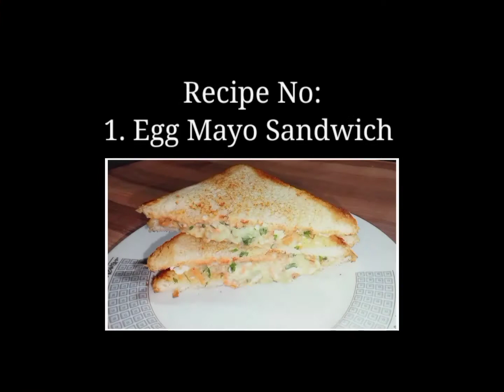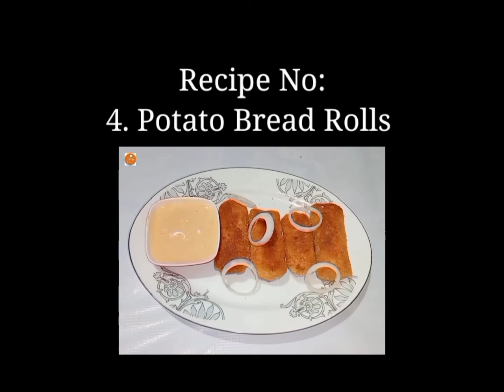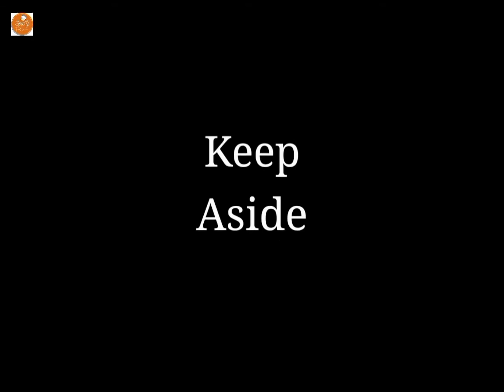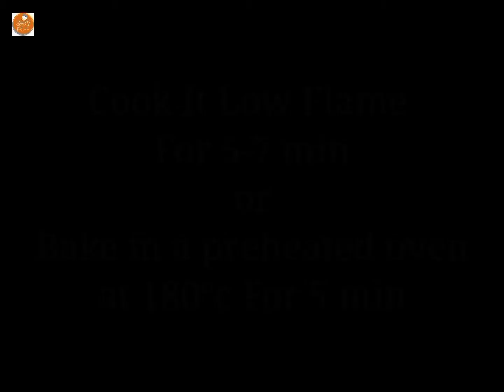12 Iftar Recipes For Ramadan Mubarak || Ramadan Special Snacks Recipe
Welcome to "Spicy Food Creation"❤️

I started my journey on YouTube. Please stay by my side and support ❤️❤️❤️

My Today's Recipe"Ramadan Special Iftar Snacks Recipe"

Ingredients:

***Egg Mayo Sandwich:
2 Boiled Eggs
Chopped Onion- 1 tbsp
Green Chili- 1 tsp
Chopped Cucumber-1 tbsp
Chopped Carrot- 2 tbsp
Meyonnaise- 4 tbsp
Butter- 1 tsp
White Bread

***Mini Egg Pocket:
Flour-1 Cup.
Salt to taste.
Oil-1 tbsp.
Water-as needed.

1 Egg.
Onion-2 tbsp.
Green chilli-1/2 tsp.

Salt-1/4 tsp.
Garam masala-1/4 tsp.
Oil-1 tbsp.

***Potato Chop:
Besan mixture

Fry potato
Oil-2 tbsp
Onion-1/4 cup
Green chilli-1 tsp
Mashed potato-1/2 cup
Salt-1/4 tsp

***Potato Bread Rolls:
Potato-2 medium
Chopped onion-2 tbsp

Flour-2 tbsp
Water-3 tbsp

White Bread
Breadcrumbs

***Cheese Mayo Garlic Bread:
White Bread
Meyonnaise-4 tsp
Fine chopped garlic-1 tsp

Mozzarella cheese
Pepper
Chilli Flackes
Mix Herb's

***Potato Noodles Finger:
Green chilli-1 tsp
Corn/Rice Flour-3 tbsp

1pack instant noodles

Flour-1/4 cup
Water-1/3 cup

***Nimki/Namkeen:
Flour-1 cup
Salt to taste
Sugar-1/2 tbsp/optional
Black cumin-1 tsp
Oil-1&1/2 tsp

***Chicken Wrap:
Chicken marinate:
Chicken-1 Cup

For dough:
Flour-1&1/2 cup
Salt to taste
Oil-1 tbsp
Water(at room temperature)-as needed

Oil-2 tbsp
Chopped Onion-1/2 cup
Tomato cube-1/4 Cup

Oil-1 tbsp
Cucumber
Onion
Coriander leaves

***Mughlai Paratha:
Dough:
Flour-1 cup
Salt to taste
Oil-1 tbsp

Egg mixture:
Onion-1/4 cup
Green chilli-1/2 tsp
Hot spices-1/4 tsp
Salt-1/4 tsp

***Chicken Pakora:
1st- marinaton-

Hot spices-1 tsp
Ginger garlic paste-1tsp
red food colour-a pinch/ optional
Oil-1 tbsp

2nd- chicken coated-

Gram flour-1/4 cup
rice/corn flour-1 tbsp

***Potato Snacks:
Greated Potato-1.5 cup
Onion-1/3 cup
Flour-4 tbsp
Rice flour-2 tbsp
1 Egg
Water-1 tbsp

Oil-2 tbsp/as needed (For Fry)

***Potato Spring Roll:
Flour-1 tbsp

Mashed potato-1/2 cup
Green chili-1/2 tsp (optional)
Spring Roll sheet